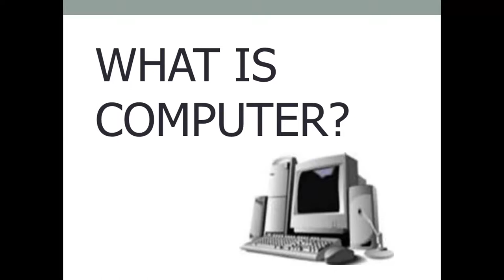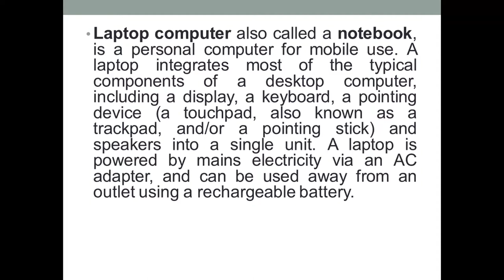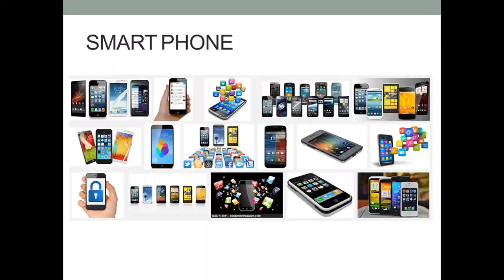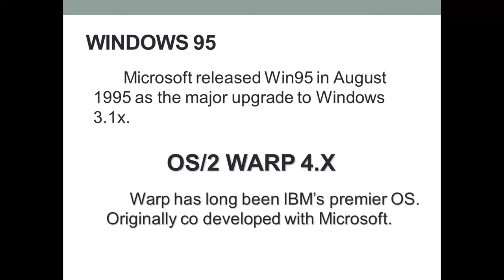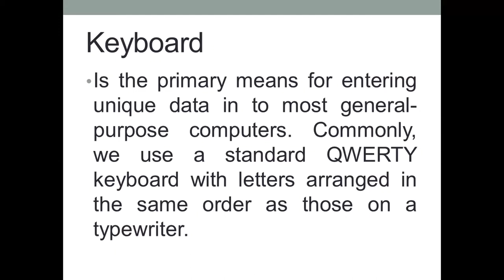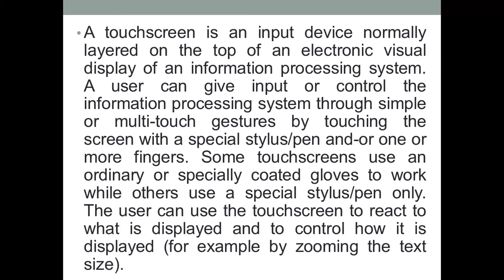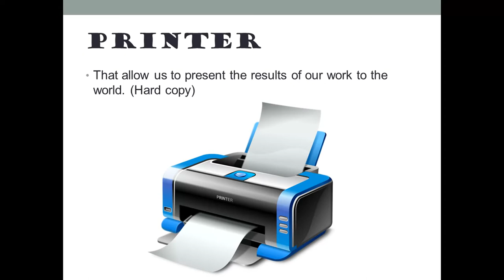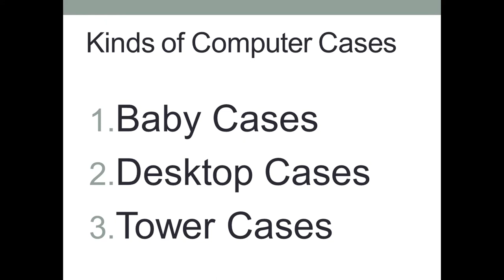TAGLISH TUTORIAL (Computer Hardware) PART1 By: AML15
Itong video na ito ginawa para sa mga gustong pag aralan sa mga parts ng computer... sundan ang part2 ng video na ito...

salamat

by: AML15